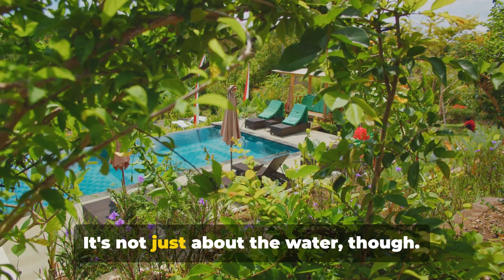Cancun's Crème de la Crème: Top 7 All-Inclusive 5-Star Resorts of 2024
Welcome to the ultimate guide to the top 7 all-inclusive 5-star resorts in Cancun for 2024! In this video, we will take you on a virtual tour of the crème de la crème of luxury resorts in this tropical paradise. From stunning beaches to world-class amenities, these resorts offer the ultimate in relaxation and indulgence. Experience the height of luxury at these top 7 all-inclusive 5-star resorts in Cancun, where every detail is designed to pamper and delight.